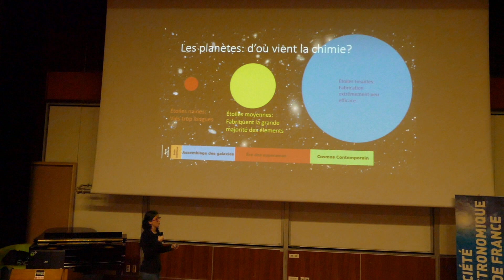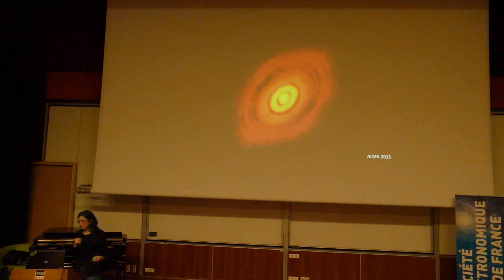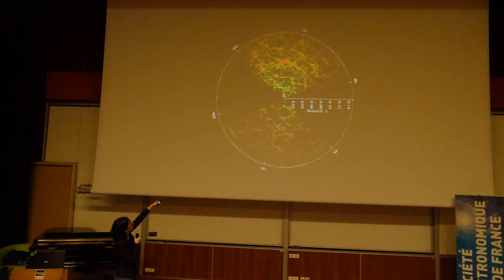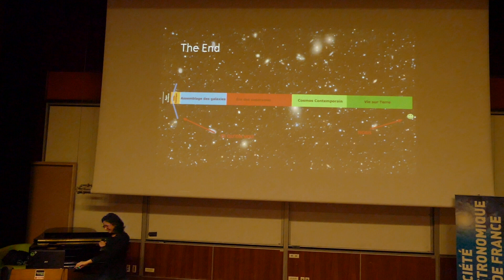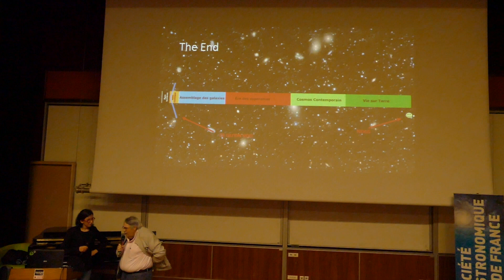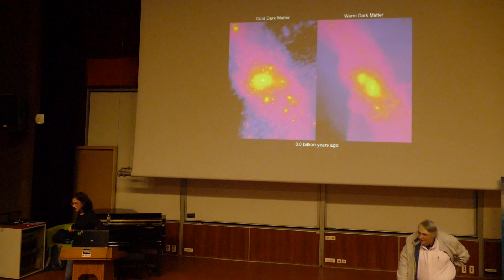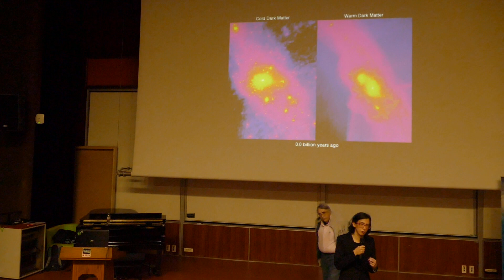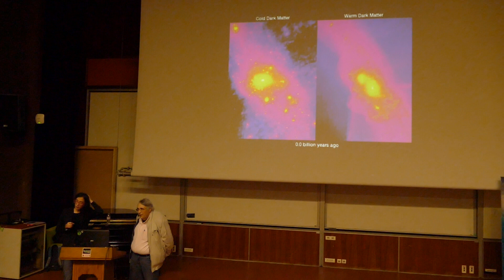3 - La cosmologie après les cinq premières minutes